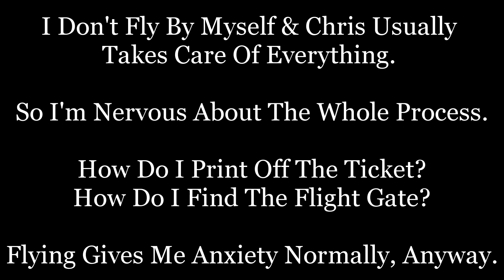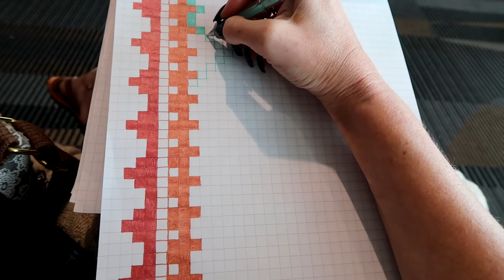Famous Comedian Friend In Georgia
Weekend Trips: Atlanta .. Episode 1

A Few Years Back Someone Gave Me Tickets To A Comedy Show.
** I THINK I Got Them From A Radio Station, When They Did An On-Air Interview With Me. But I'm Not 100% Sure **

At That Show I Actually Became Friends With The Comedian Who Was Performing. He Added Me On Social Media & I Added Him Back & We Kept In Touch Over The Years.
So When He Told Me He Was Going To Be In Atlanta For A Week To Do A Show & He Asked Me To Come To Georgia To Hang Out, I Figured It Would Be A Fun Weekend Trip.
So I Booked My Flight & Off To Atlanta Georgia I Went.
I Don't Use Credit Cards. So The Fact That My "Friend" Was Already Renting A Car, Worked Out Perfectly.

Chris & I Have Been To Atlanta Before. So I Knew Of Some Things To Do, Like The Botanical Gardens & Certain Places To Eat. It's Not Like I Was Going To Be In A Strange City That I Knew Nothing About. So I Was Comfortable Going To Hand Out With My " Famous Comedian Friend".

Stay In Touch Through Social Media ...
Periscope: @FeliciaOgilby